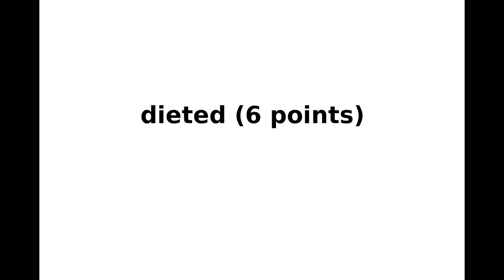New York Times NYT Spelling Bee Answers and Solution for May 24, 2023